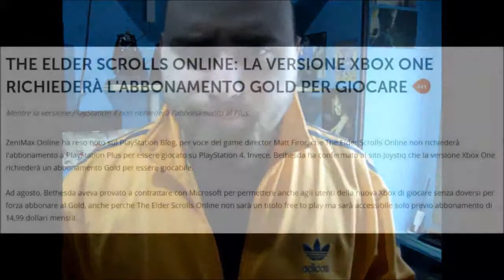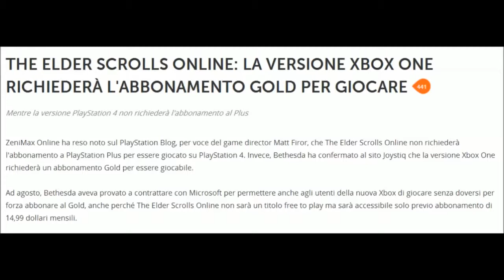[#] 24 Vlog :The Elder Scrolls Online (PLUS VS XBOX LIVE) - La Falsa XBOXONE - Goat Simulator